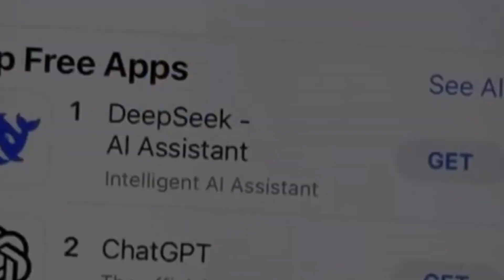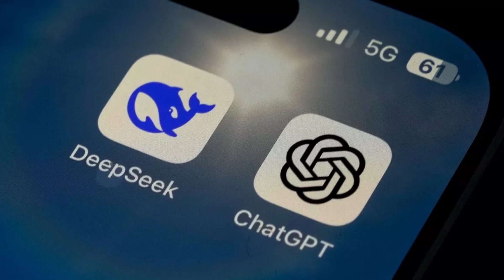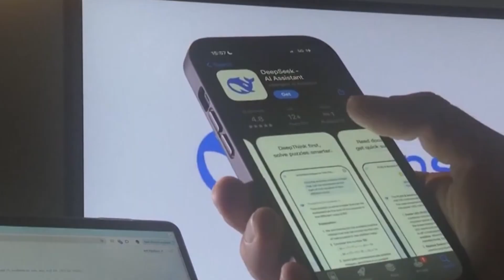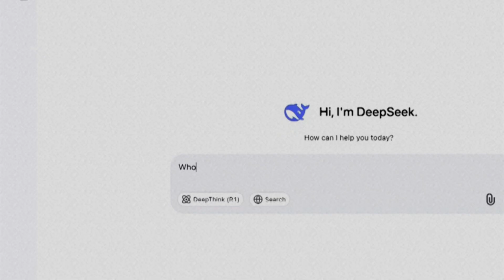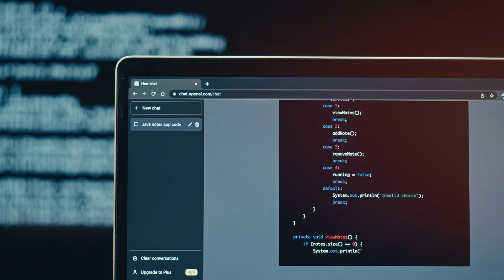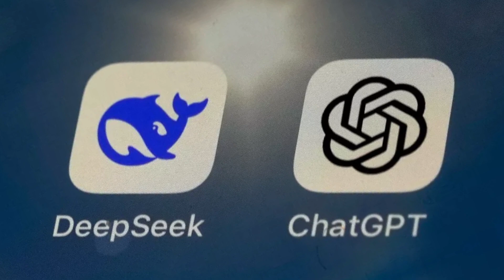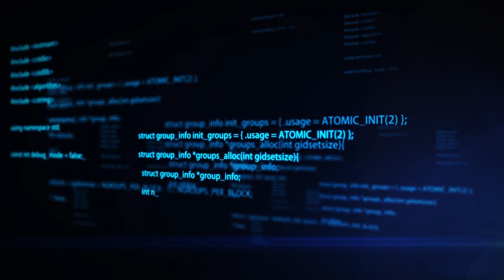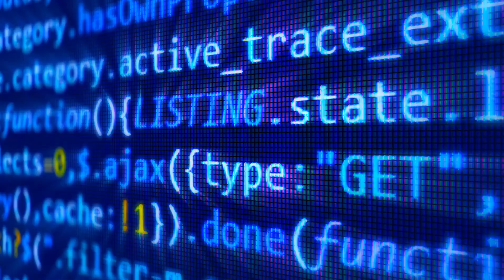Deepseek Destroys American AI | How China Is Winning The Tech War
China’s groundbreaking DeepSeek AI is making waves and challenging America's dominance in artificial intelligence. In this video, we dive into how DeepSeek is revolutionizing the tech industry and why it’s a game-changer in the ongoing tech war between China and the U.S. From advancements in AI algorithms to applications in military, healthcare, and innovation, we explore how China is setting new benchmarks. Is this the future of AI supremacy? Watch now to uncover the details behind this technological rivalry!